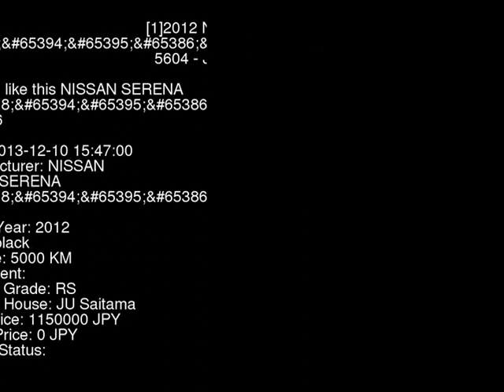2012 NISSAN SERENA V FC26 - Japanese Used Car For Sale Japan Auction Import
2012 NISSAN SERENA V FC26 - Japanese Used Car For Sale Japan Auction Import FC26,NISSAN,SERENA,V,JU Saitama,jdmvip,vip,jdm,cars,japan,jdmvip.com,japanesecars,usedcars Japanese Used JDM Car For Sale At Auction in Japan for Import